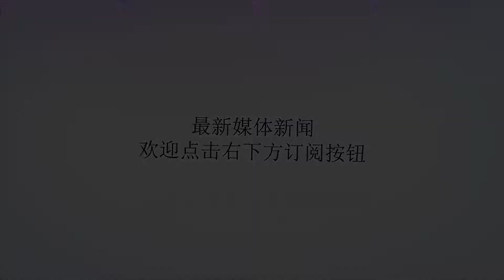机枪子弹打不穿坦克为啥还要拼命扫射？专家的话让人如梦初醒！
谢谢！坦克作为陆军作战作重要的武器，以良好的坦克绝对可以主导自己在战场上的地位。众所周知的就是德国二战时期的坦克，像“虎式坦克”以及“豹式坦克”，着两款坦克在很大程度上让纳粹在战场上所向睥睨。当然还有苏联在二战时期的“钢铁洪流”，成千上万的坦克简直让人不寒而栗。虎式坦克在很多坦克作战的影视剧以及战争题材的纪录片中，经常会出现机枪手疯狂的对坦克进行扫射的画面。要知道坦克的装甲可是很厚的，一般机枪子弹的口径无论如何都是扫不穿坦克装甲的。那么机枪这么做的目的究竟何在？机枪手很多人都会认为机枪手努力扫射坦克的原因，就是想将坦克的履带打断。这个说法简直就是天方夜谭！要知道坦克的履带一般情况下是破坏不了的，除非碰到反坦克地雷或是炸药，才有可能将坦克的履带炸断。所以有专家分析，机枪手扫射坦克的目的其实在给坦克后方的士兵造成压力，阻碍其前进的速度，好让其他增援部队对坦克进行攻击。二战坦克上的指挥官其次就是，有些主战坦克上会有指挥官对部队进行知道，而这时候机枪手的扫射就会阻碍指挥官无法只会外界的士兵如何作战。而且一般坦克上都会有望远镜，机枪手的扫射一定程度上还会将坦克的望远镜打碎，从而让坦克成为一个“瞎子”。这样一来再牛的坦克都是一堆废铁，不过击中坦克望远镜的几率微乎极微，但是也要尝试一下不是么？